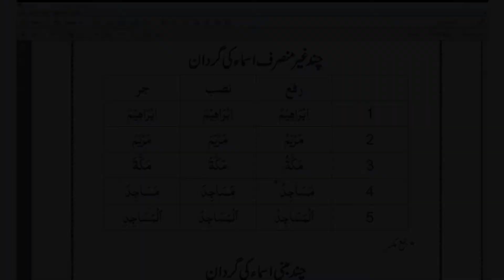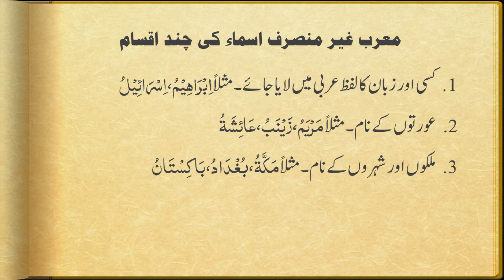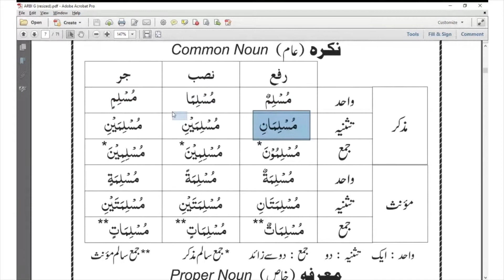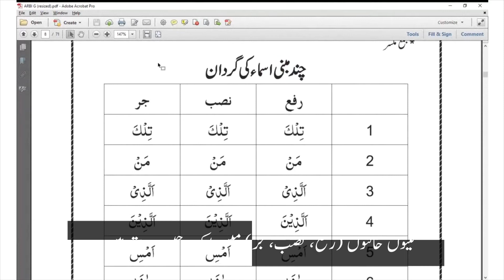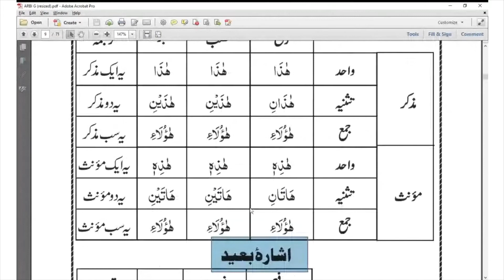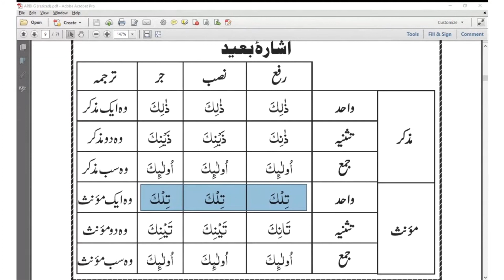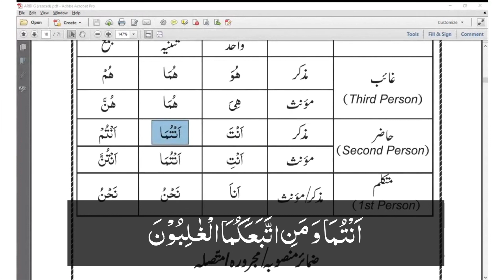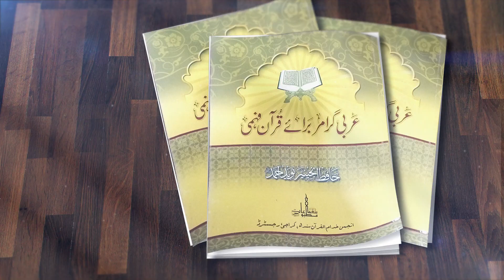Lecture 3 Ghair Munsarif, Ism Ishara and Zamair | غیر منصرف، اسم اشارہ اور ضمائر | Muhammad Noman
This is the third lecture in the series of Arabic Grammar for Quran Fehmi.
In this lecture we will discuss Ghair Munsarif Nouns Cojugation, Mabni Nouns Conjugation, Demostrative Nouns for near and far (Ism Ishara Qareeb and Baeed) and Pronouns (Zamair Munfasila). Ghair Munsarif, Ism Ishara and Zamair
عربی گرامر برائے قرآن فہمی کے سلسلے کا یہ تیسرا لیکچر ہے۔
اس لیکچر میں ہم غیر منصرف اسم کی گردان، مبنی اسم کی گردان، اسم اشارہ (قریب اور بعید) اور ضمائر مرفوعہ منفصلہ کے حوالے سے گفتگو کریں گے۔ غیر منصرف، اسم اشارہ اور ضمائر
ویڈیو میں استعمال ہونے والی کتاب آپ اِس لنک سے ڈاؤن لوڈ کرسکتے ہیں: